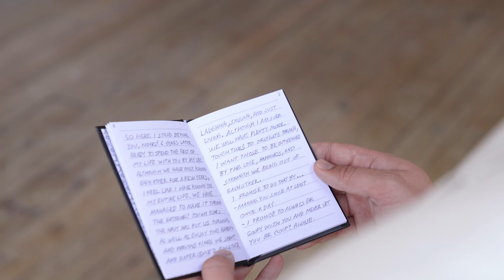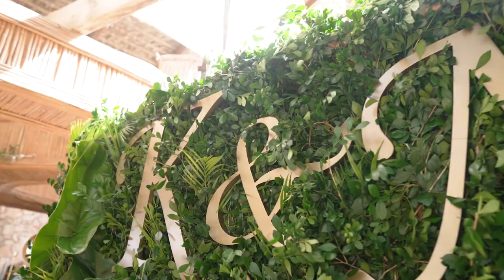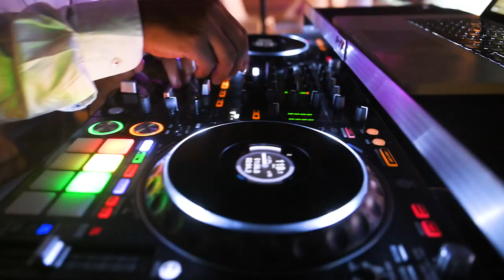Kyra & Nicholas' Magical Wedding at Jellyfish, Punta Cana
Welcome to a celebration of love, where two souls, Kyra and Nicholas, embarked on a beautiful journey together at the stunning Jellyfish restaurant nestled along the breathtaking shores of Punta Cana.
Hold onto your seats because Kyra and Nicholas took the phrase "tying the knot" to a whole new level and Photo Cine Art was there to capture every moment!
Join us in congratulating the newlyweds, Kyra and Nicholas, as they begin this new chapter of their lives together. May their journey be filled with endless love, happiness, and unforgettable memories.